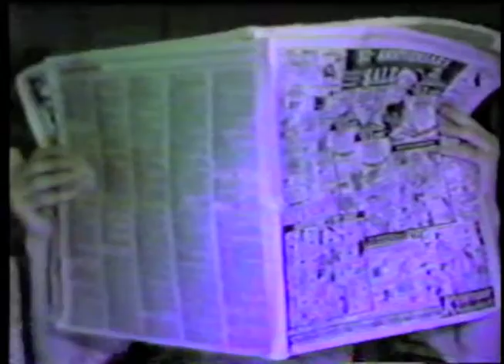Reunited FAN VIDEO 1985 Greg Kihn Band music video --(Weird Paul) TikTok Goldbergs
In 1985, I made this homemade music video for "Reunited" by The Greg Kihn Band.  Watch for the part in the middle where I bite my tongue!